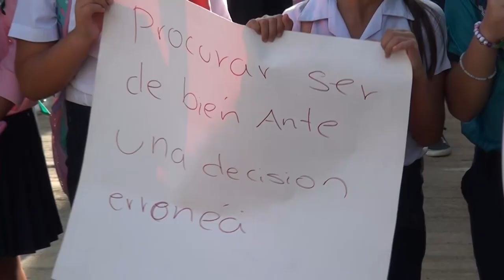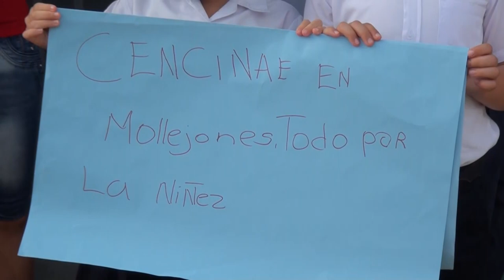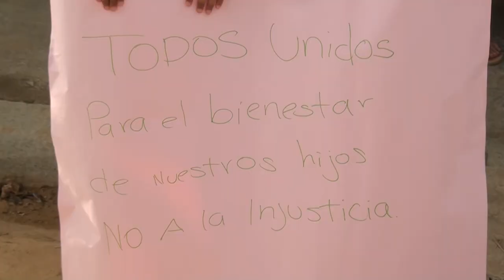Padres de familia y vecinos de Mollejones cerraron escuela y protestaron